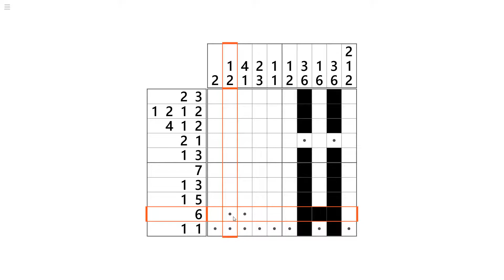Let's IQ Nonogram（レッツ・アイキュー・ノノグラム）☆【レベル３】☆Girl with Balloon（女子と風船）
「Let's IQ Nonogram」というMicrosoftパソコンゲームのやることです。